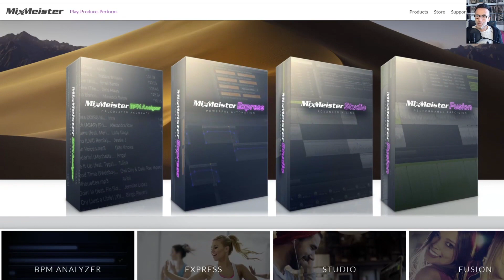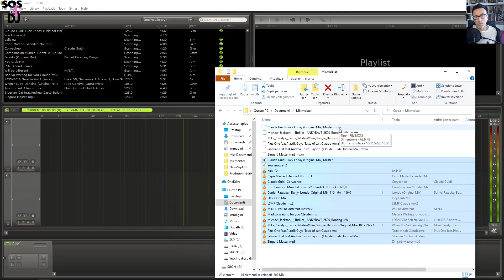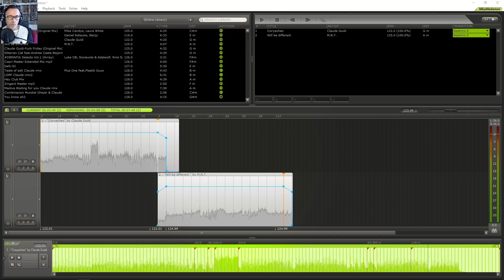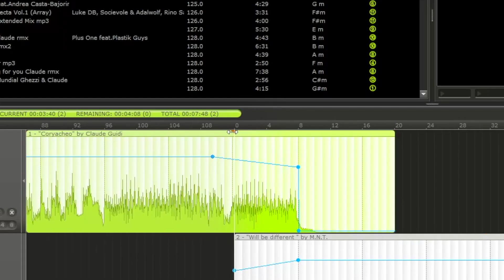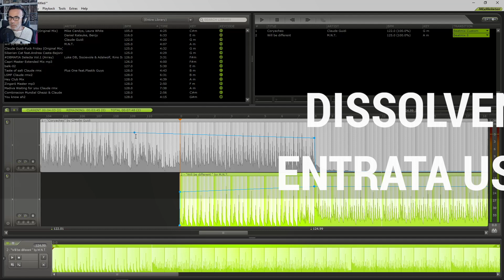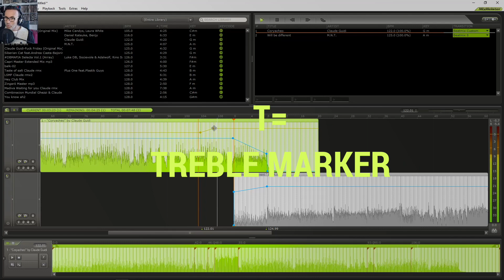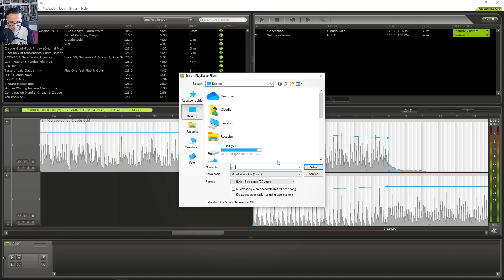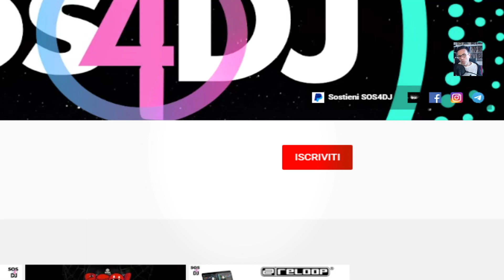Mixmeister Tutorial 1 Creare Compilation e mixati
MIXMEISTER è un software per PC/Mac che ci consente di mixare e modificare i brani in modo professionale per creare la playlist perfetta.
Hai bisogno di fare un mixato o creare una tua compilation personalizzata con BPM variabile ?
Cosa usano i network ,le radio ed i Djs per creare mixati perfetti, o compilation personalizzate con BPM variabile in poco tempo ?
MixMeister è la risposta
Con MixMeister puoi creare compilation personalizzate con BPM variabile,  iniziando ad un BPM e  aumentando di velocità o diminuendo, chi lavora nelle palestre o nei centri fitness non ne può fare a meno per i WORKOUT giornalieri dei CORSI FITNESS che possono andare dai 120 bpm ai 140 bpm per poi rilassarsi fare stretching con 90 bpm, o alternando la curva della velocità.

I Dj e i produttori per mixare tracce audio, fare compilation mixate, con BPM differenti e fare editing dal vivo sulle tracce stesse, regolandone il volume, l'equalizzazione e le automazioni.
Usatissimo in molte radio, network nazionali e centri fitness per la facilità d'uso e la velocità di realizzazione.

Negli ultimi anni MixMeister è diventato il software  per gli istruttori di fitness di tutto il mondo.

BPM ANALYZER
MIXMEISTER EXPRESS
MIXMEISTER STUDIO 7
MIXMEISTER FUSION

SOS4DJ ti da la possibilità di imparare ad usare professionalmente MIXMEISTER, insieme al nostro "Tutor Man" Claude.

0:00:00 | Intro
0:00:09 | Presentazione MixMeister Tutorial 1
0:02:58 | Caricare le tracce
0:03:49 | Library
0:04:39 | Playlist e Timeline
0:05:31 | Tipi di mixaggio
0:06:35 | Beats Selezione misure
0:07:15 | Snap quantizzazione battute e misure
0:09:39 | Marker
0:11:18 | Dissolvenze
0:11:57 | Volumi Regolazioni e automazioni
0:13:01 | EQ Regolazioni e automazioni
0:14:01 | Edit
0:15:00 | Salvataggio Export tracce
0:16:28 | Conclusioni